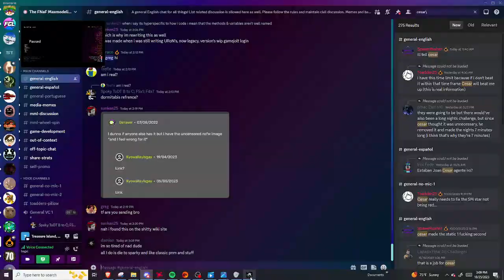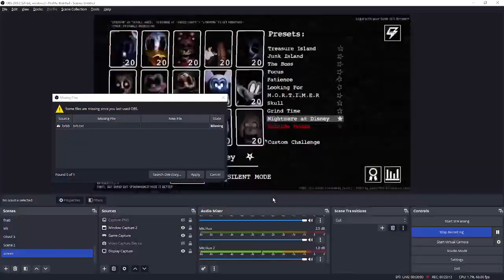Nightmare at Disney Complete | FNATI, But Dumb!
omg this was so hard for meee that was so hard. I think its a little underrated, id say its like barely easier than tn pre patch.